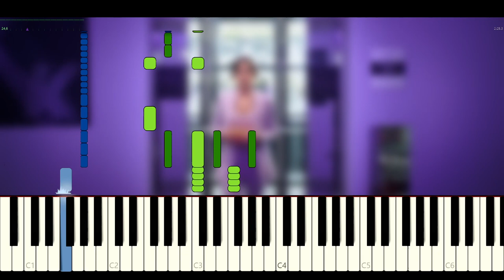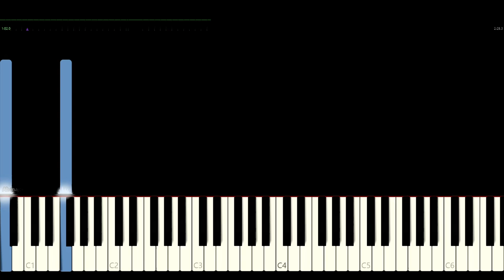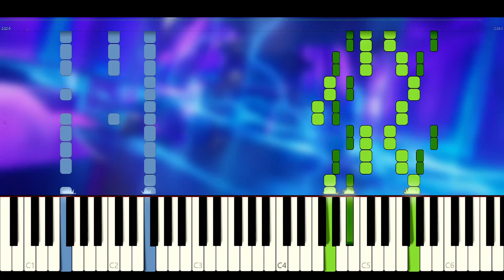Blue Beetle - Trailer 1 | I Just Wanna Rock (Piano Tutorial + Partitura)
El primer tráiler de "Blue Beetle" usa "I Just Wanna Rock" de Lil Uzi Vert como base, y añade arreglos orquestales, que aun no se si se asumir si tienen relación con el soundtrack compuesto por Bobby Krlic.
Clave: Si mayor, Fa menor
Tempo: 150 BPM, 140 BPM
00:00 Intro
00:10 [ruidos de trailer]
00:44 T r e m o l o
00:53 "This ain't what you want"
01:13 ruidos rítmicos
01:21 "This ain't what you want" x2
01:40 p e r c u s i o n
01:48 Musica de Trailer sobre Fa menor
02:00 Lo mismo pero más épico
02:23 Final Épico